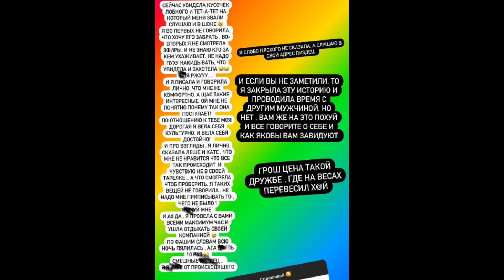Захарову поддержал Балыкин в конфликте с Опенченко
Яна Захарова возмущена тем, что происходит на Поляне в её отсутствие. Несмотря на то, что девушка покинула проект, её постоянно приглашают на Лобное и тети организаторы телестройки, заметившие, что без опытного провокатора каши не сваришь.

И в один из последних приездов она вела себя странно, сначала плакала на дне рождения Опенченко, затем ушла с праздника с Катей Гориной, а позже провела ночь с Антоном Санниковым. О чем предпочитает не рассказывать.

Теперь Яна уверена, что Алёне срочно нужен был мужчина и ей было всё равно, что это бывший парень её подруги. Захарову поддержал Балыкин в конфликте с Опенченко. Никита посоветовал Яне не расстраиваться, ведь Алёна странная в последнее время и виной тому конец дружбы с Яной.